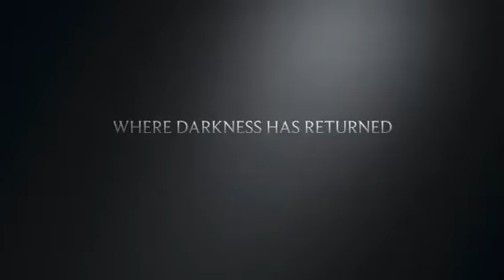The Good Witch of the South - T.C. BARTLETT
Name: T. C. Bartlett
Title: Title: The Good Witch of the South
Link to purchase